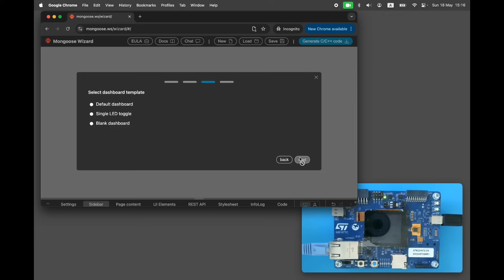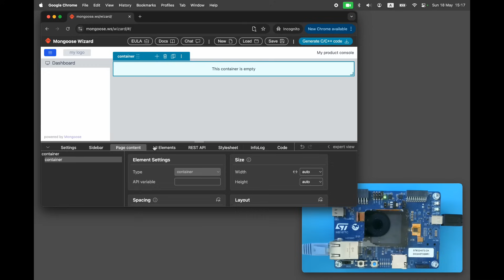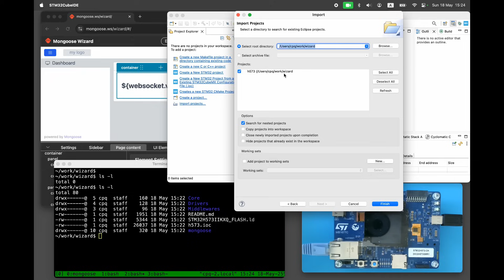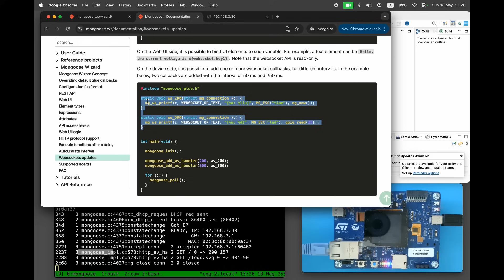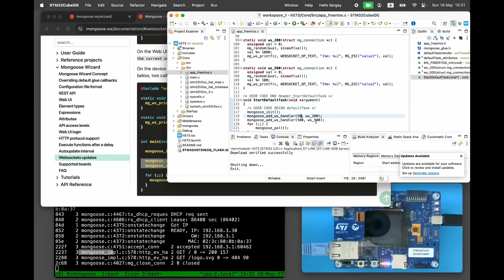Real time device dashboard updates on STM32H573 and other microcontrollers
Step-by-step tutorial on how to implement real time dashboard updates on STM32H573I-DK and other microcontrollers. Using persistent Websocket connection, device can send updates to the dashboard with high frequency, up to hundreds per second. This video is part of the tutorial series for Mongoose Wizard, a no-code drag-n-drop tool for developing Web dashboards on embedded devices.